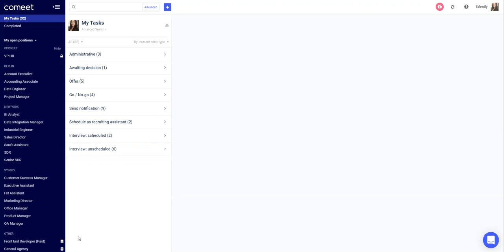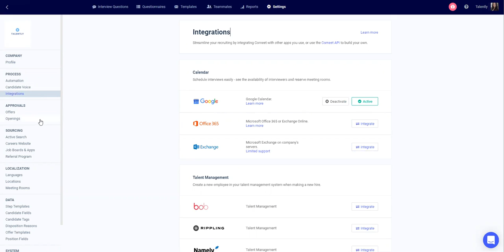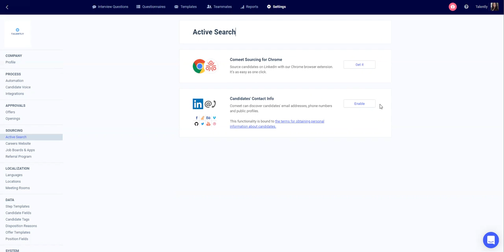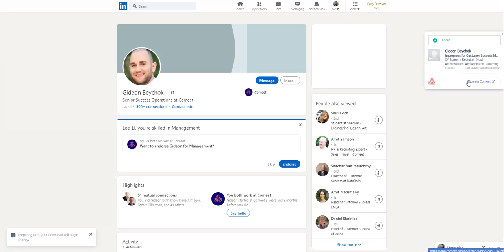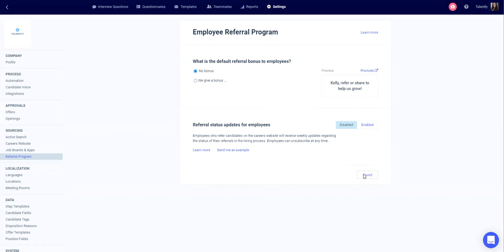Welcome and Basic Company Settings #1 (English)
0:00 Welcome
0:23 Sign-in to Comeet (invite sent via email)
0:47 Company Profile-Upload Logo + URL + Domain +About the Company
1:24 Activate Calendar
1:48 Download Chrome Extensions - LinkedIn & Search
3:09 Enable Job Boards
4:07 Set up Referral Program